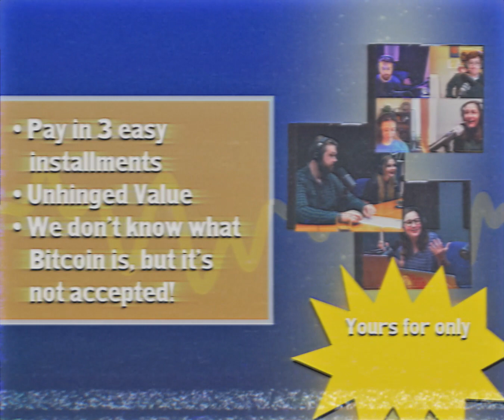Podcast Book Club - Unbeatable Value!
Do you like podcasts? Want to hear from the industry's brightest minds? Then tune into the unmissable second season of Podcast Book Club!